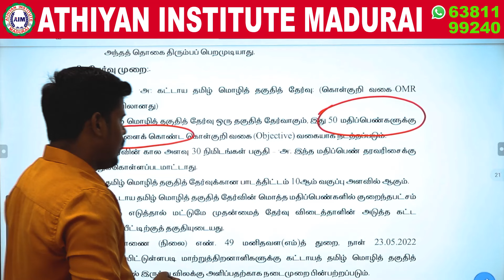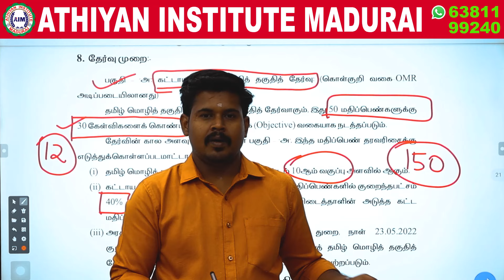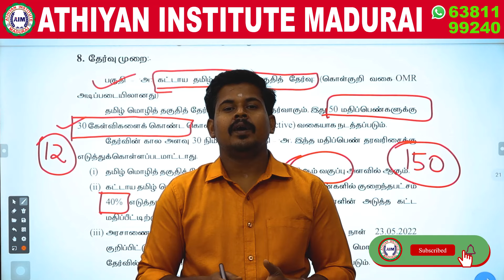SGT Exam | தமிழ் தகுதித்தேர்வு பாடத்திட்டம் | Tamil Eligibility Test syllabus